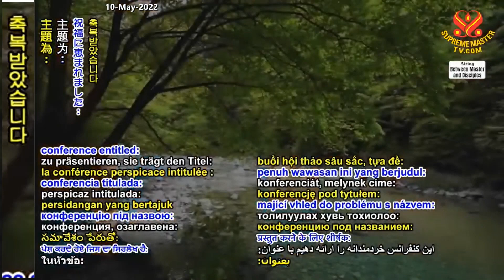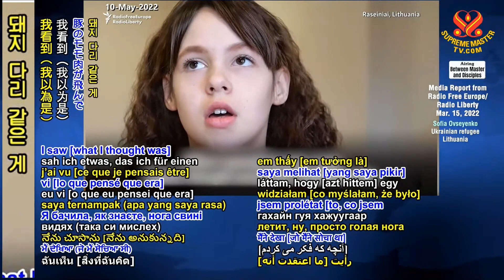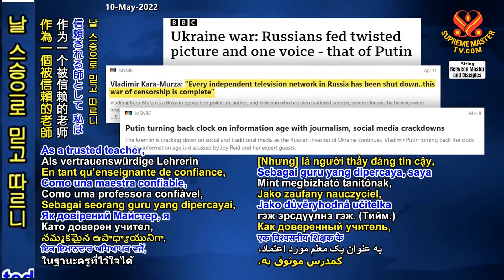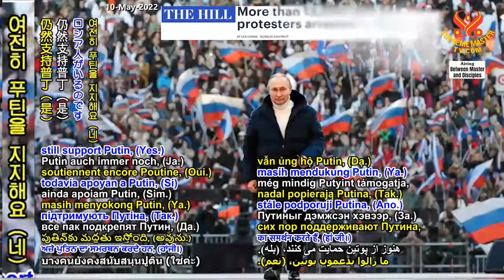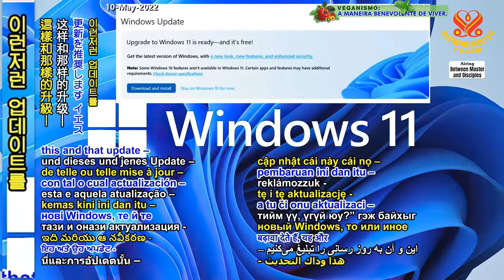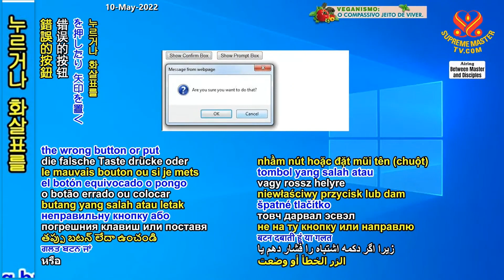11부-우크라이나 국민의 단합된 정신이 온 세상에 빛나다[11]The United Spirit of the Ukrainian People Shines Before the World